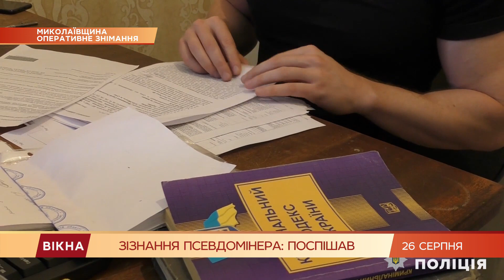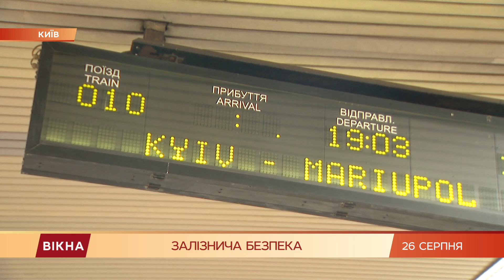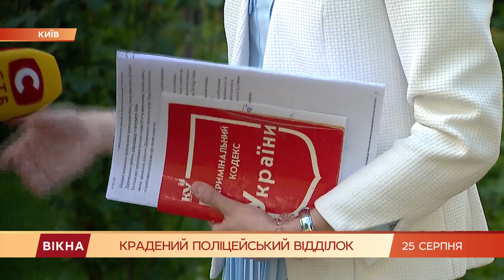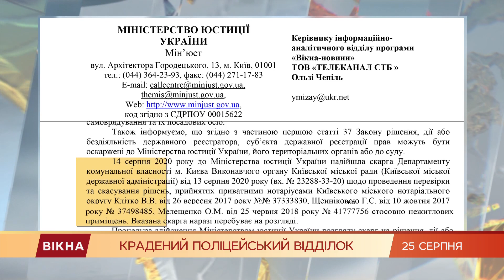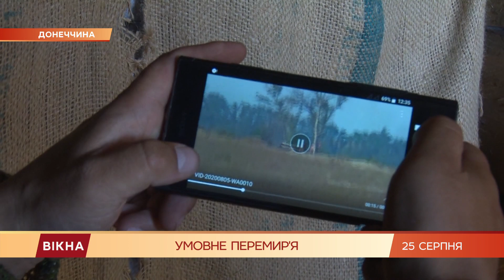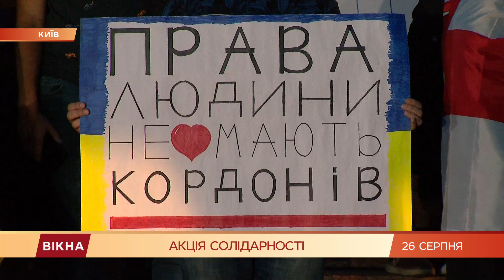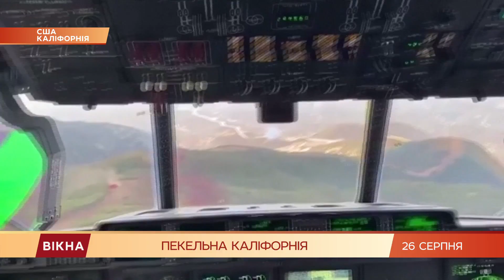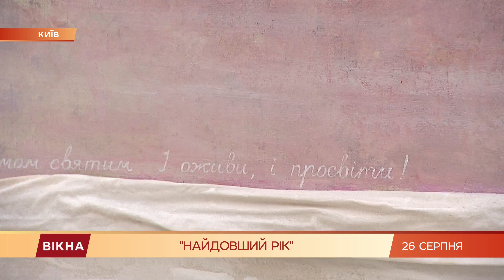Вікна-новини. Выпуск от 26.08.2020 (22:00)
Вікна-Новини – последние новости Украины и мира за 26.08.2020:

- Паранормальная афера! Как мошенники продали участок полиции и что из этого вышло;
- Банк Аркада лопнул! Что делать вкладчикам;
- Калифорния в огне! Как украинка с семьей спасались от сокрушительной стихии.